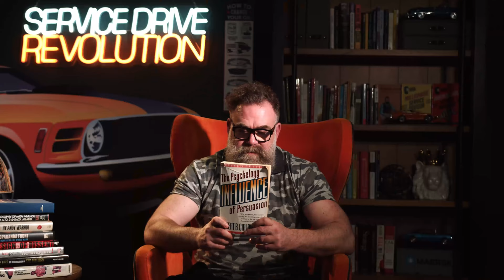The Best Marketing Books of All Time - Part 1 (Service Drive Revolution)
If knowledge is power, then these books are a nuclear weapon for your business. Find out the best marketing books of all time, only on this week's Service Drive Revolution. Now streaming!

The books:

The Culture Code by Clotaire Rapaille

The Ultimate Sales Machine by Chet Holmes

Influence by Robert Cialdini

The Letter Book by Robert Collier

A by Andy Warhol

The Philosophy of Andy Warhol

The Propaganda Front by Hennesey & Ingalls

The Design of Dissent by Milton Glazier

Reimagine by Tom Peters

Dan Kennedy - Marketing to the Affluent, The Ultimate Sales Letter, No B.S. Direct Marketing